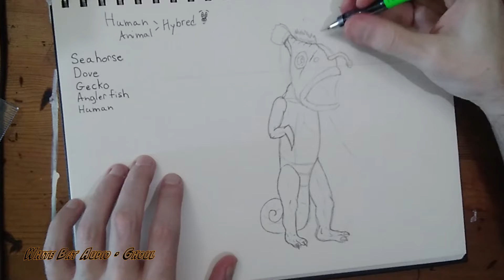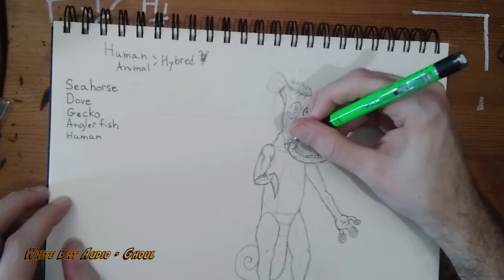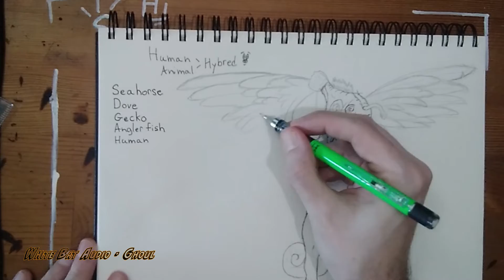How to Draw a Hybrid Monster | Speed Sketch | Time-Lapse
Drawing A human Animal Hybrid and writing its back story for my Life Drawing 2 class at @VCAD
Tools used:
Tombow MonoGraph .05 Drafting pencil
Gum Eraser
Electric fine eraser
Small Smudge stick
9x11 SketchBook
Music Can be Attributed to Karl Casey @ White Bat Audio
Background Music
Recorded on my cell and Edited with Adobe After Effects and Canva Pro